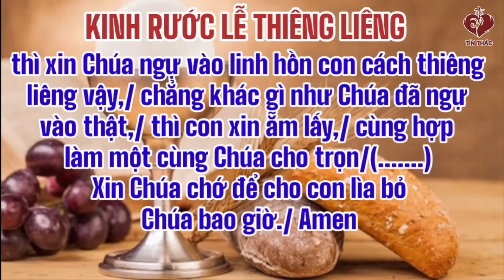LỜI CHÚA - Thứ Bảy sau Chúa Nhật IV Mùa Vọng - 24/12/2022